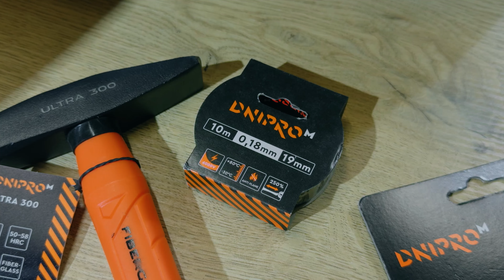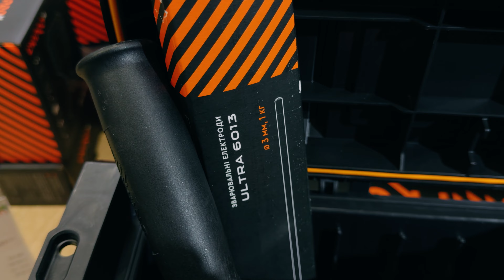Святковий Sale | Знижки до -40% | Dnipro-M